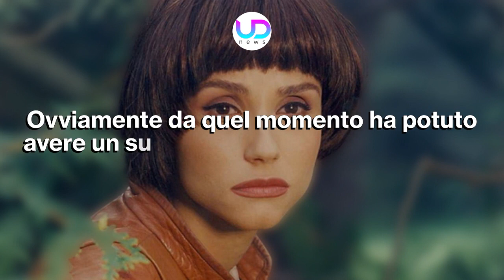Alessandra Martines: Ecco Che Fine Ha Fatto La Star Di Fantaghirò!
Alessandra Martines: l'amata attrice e star di Fantaghirò è scomparsa dai riflettori da un po' di tempo a questa parte. Ecco perché e cosa è successo...